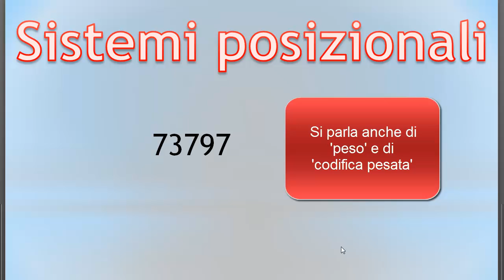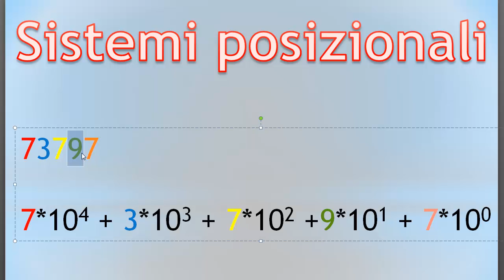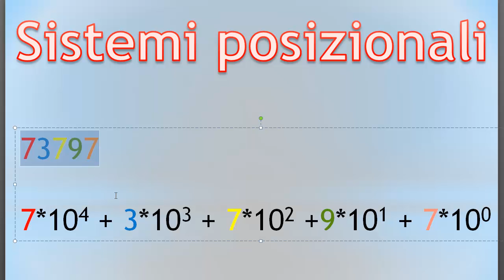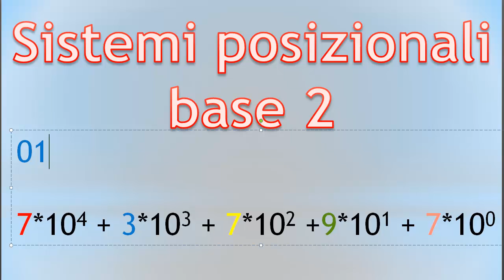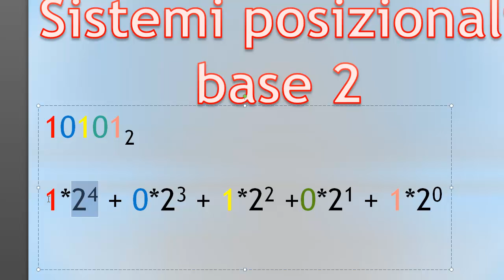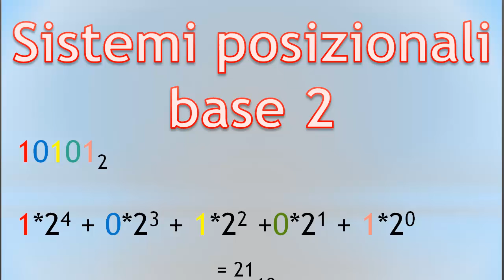Teoria Informazione ITA - 06: sistemi di numerazione posizionali-pesati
Iniziamo l'esplorazione di come il PC rappresenta i numeri interi, per il momento solo positivi.